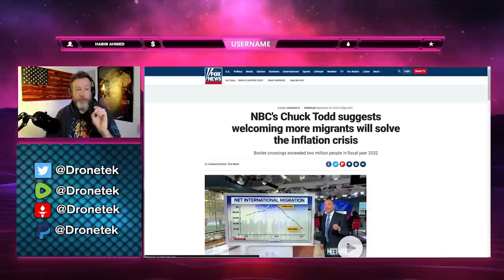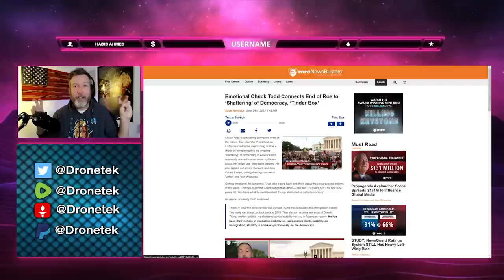NBC Host LOSES IT During TENSE Debate Over Biden Investigation